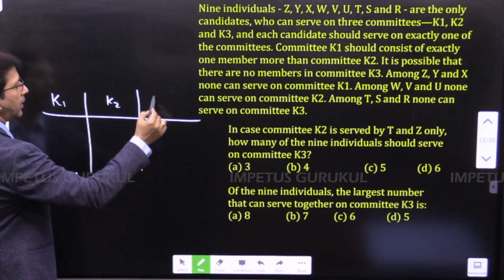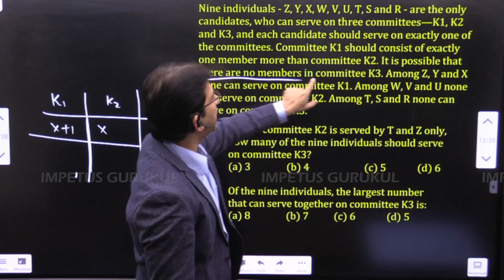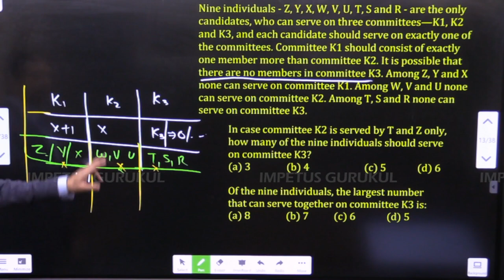Nine individuals - Z, Y, X, W, V, U, T, S and R -are the only candidates, who can serve on three...👇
Nine individuals - Z, Y, X, W, V, U, T, S and R - are the only candidates, who can serve on three committees—K1, K2 and K3, and each candidate should serve on exactly one of the committees. Committee K1 should consist of exactly one member more than committee K2. It is possible that there are no members in committee K3. Among Z, Y and X none can serve on committee K1. Among W, V and U none can serve on committee K2. Among T, S and R none can serve on committee K3.

10. In case committee K2 is served by T and Z only, how many of the nine individuals should serve on committee K3?
Ans: b

11. Of the nine individuals, the largest number that can serve together on committee K3 is:
Ans: c